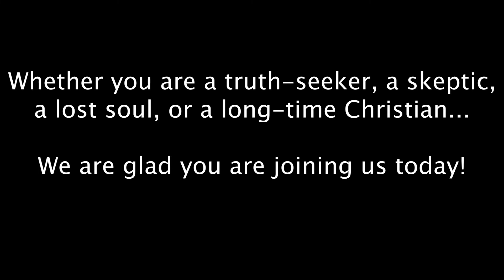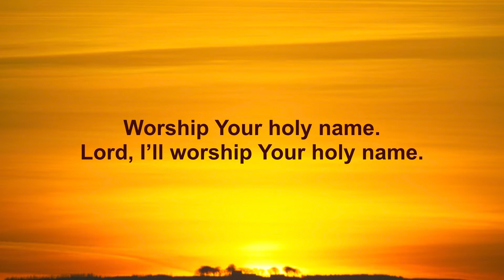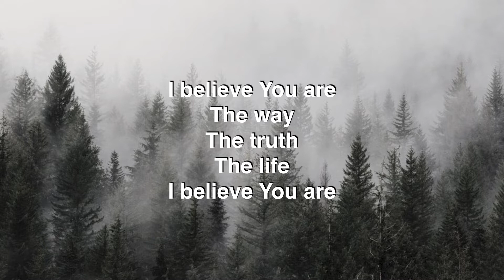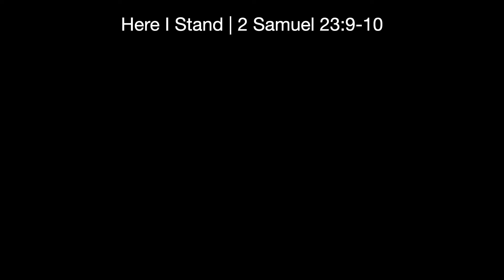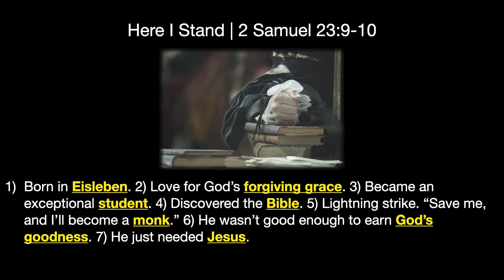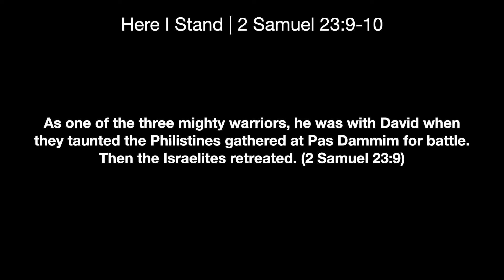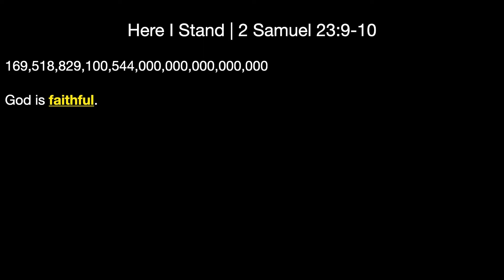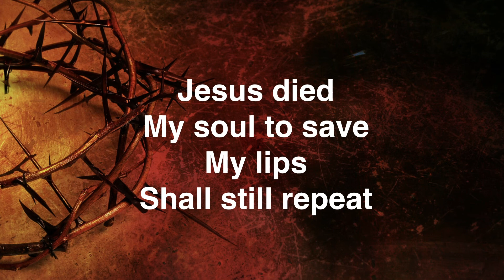Sunday Online Worship Webcast (10/30/22 @9:30AM Central)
We are here to connect people to Jesus and help believers live a more fulfilling life.